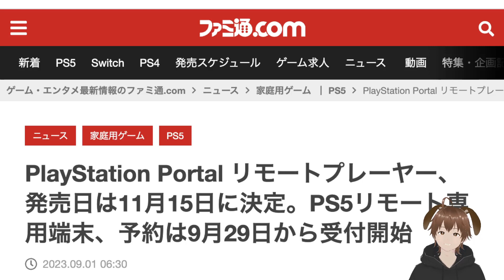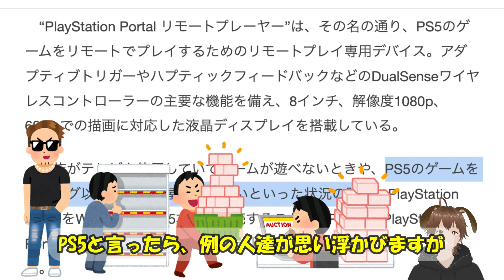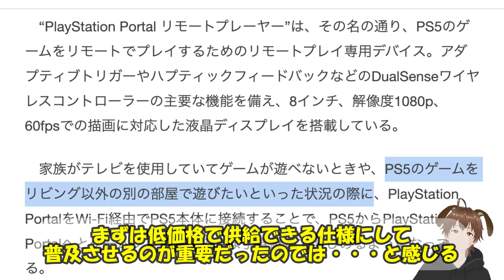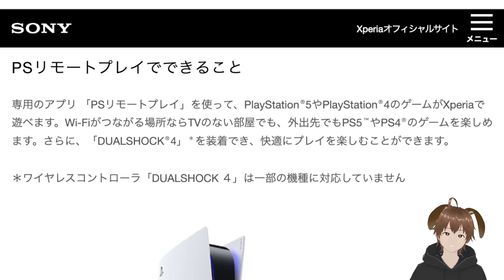【PS5】プレステ5対応の新機体を買うべき？買わないべき？よく確認しないとミスります。プレイできるための条件とは！？転売商材に超絶向かない理由とは！？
◆BGM
　♪甘茶工房　様

【いぬぷんちゃんねる公式SNS】